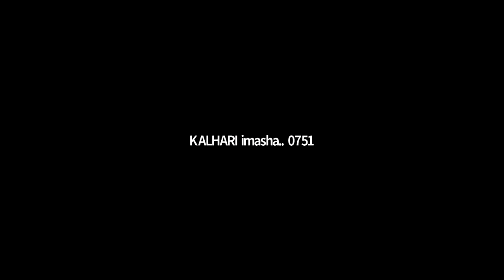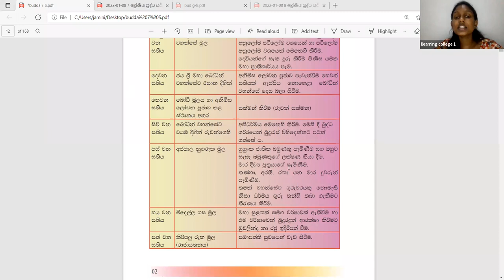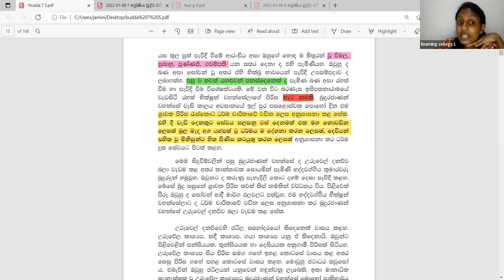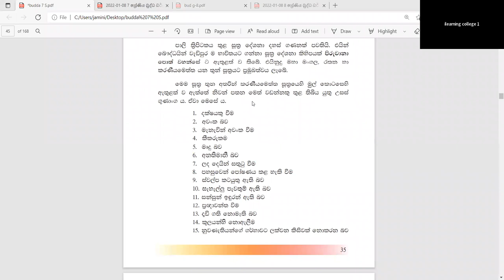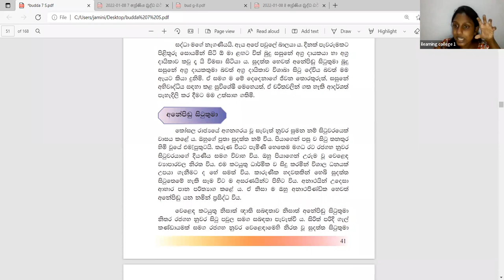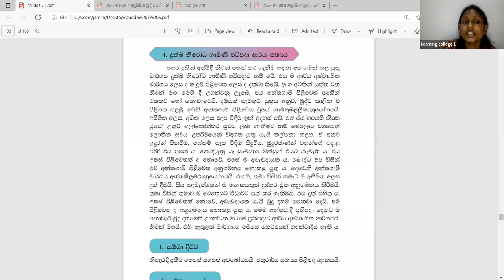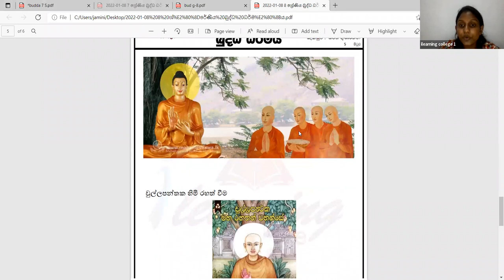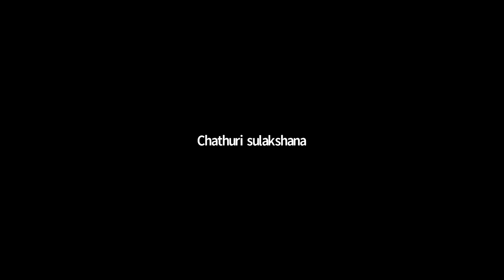8 ශ්‍රේණිය බුද්ධ ධර්මය Jan 08, 2022